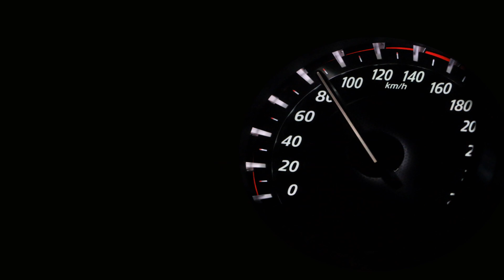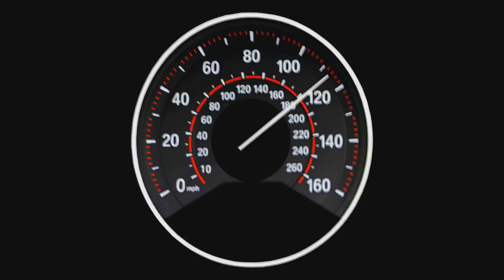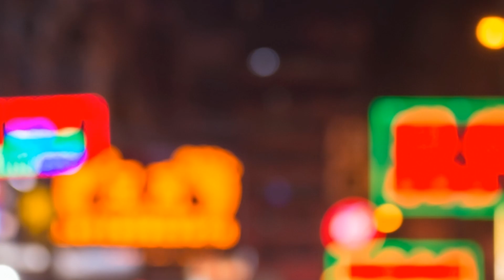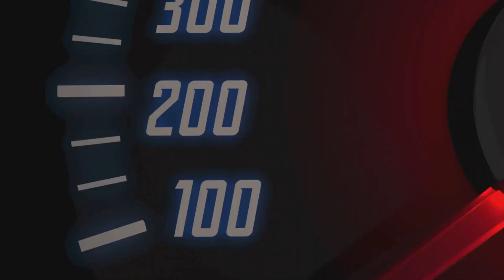Earth's Top 10 Fastest Animals!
Welcome to BuzzList, your source for the most fascinating facts about the natural world! In today's high-speed episode, we're counting down 'Earth's Top 10 Fastest Animals!' Prepare to be amazed as we reveal the incredible speedsters of the animal kingdom, from land to sea and sky. Discover the jaw-dropping speeds of cheetahs, peregrine falcons, sailfish, and more, as we explore their unique adaptations and hunting techniques that make them the fastest creatures on the planet. Whether you're an animal enthusiast or just curious about nature's fastest, this video will leave you in awe of these remarkable athletes. Hit play and let's race through the top 10 fastest animals on Earth!

00:00 The Need For Speed
00:41 A Bird of Prey
01:14 The Fastest Animal on Earth
01:49 The Need for Speed
02:25 A Sprinter, Not a Marathon Runner
02:56 Built for Speed
03:43 Leaving Everyone in the Dust
04:07 King of the Savanna... Sprint?
05:04 Teamwork Makes the Dream Work
05:56 The Need for Speed... and a Treat
06:24 From Racetrack to Your Couch
07:12 An Ocean Bullet
07:40 A Need For Speed
08:35 The Gladiator of the Deep
09:31 Built for the Chase
10:21 Lord of the Night Skies
11:12 A Feast on the Wing
11:59 Speedy Springers
12:42 Masters of Survival
13:16 Feathered Ferrari
13:58 Long Legs, Long Strides
14:25 Farewell from the Fast Lane